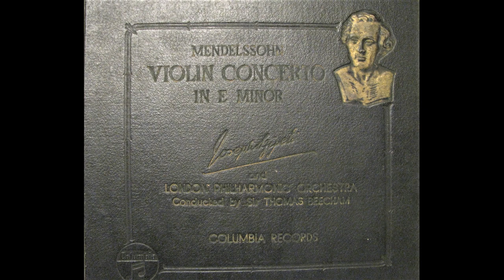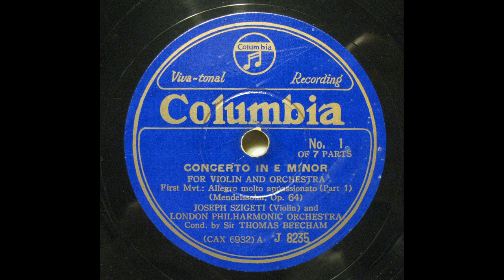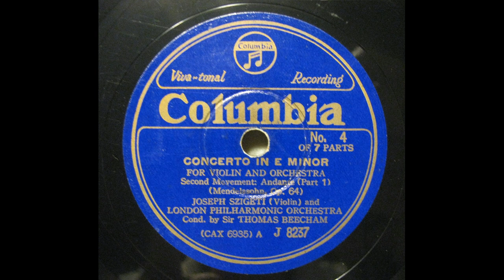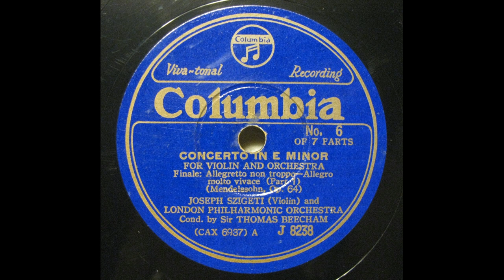Joseph Szigeti - Mendelssohn : Violin Concerto op.64 (1933) 再復刻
Thomas Beecham (Cond.) / London Philharmonic Orch.
recorded in 1933
transferred from Jpn Columbia 78s / J-8235/8(CAX-6932/8)